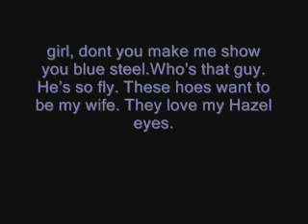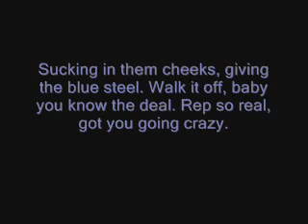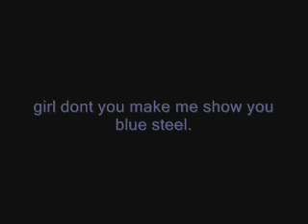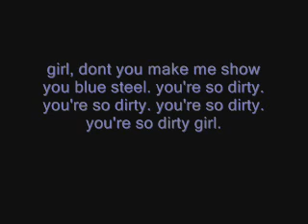Brokencyde: Blue Steel